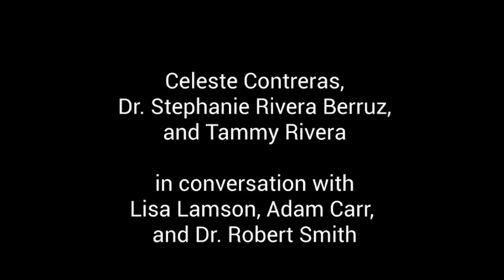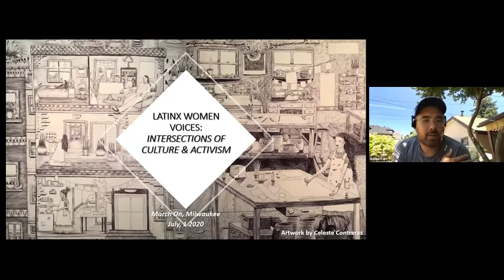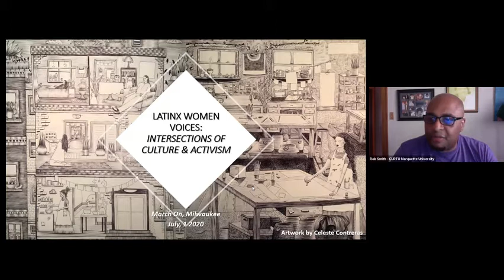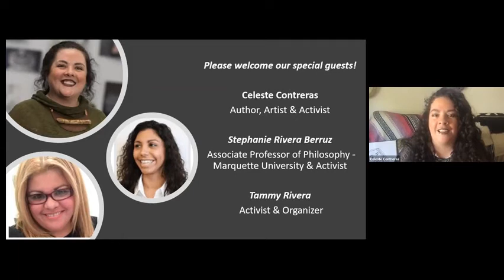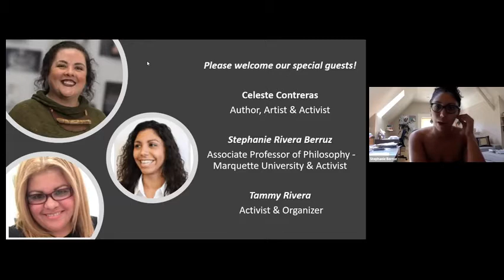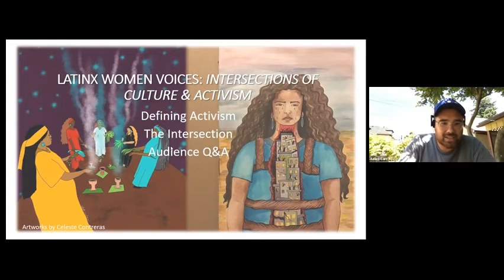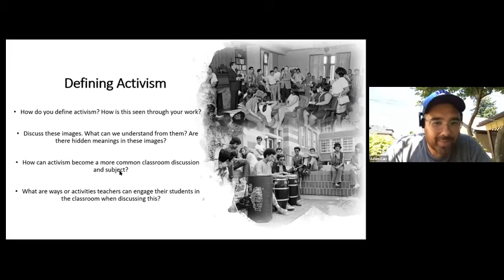Episode 3.1, Latinx Women Voices Webinar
7/1/2020 webinar part 1